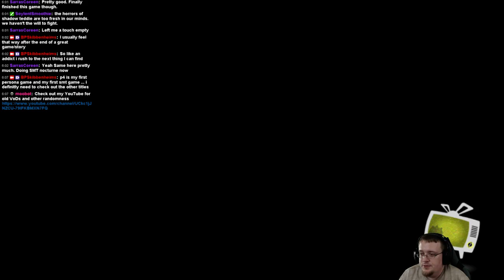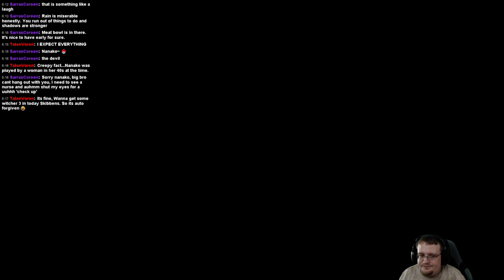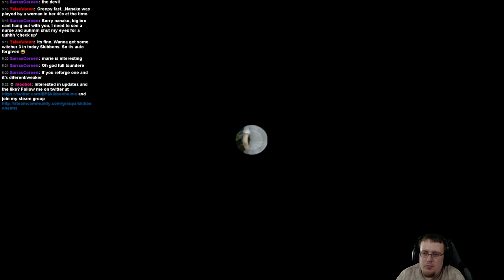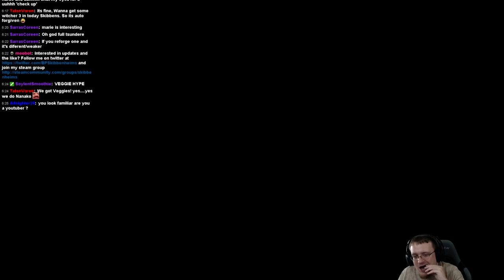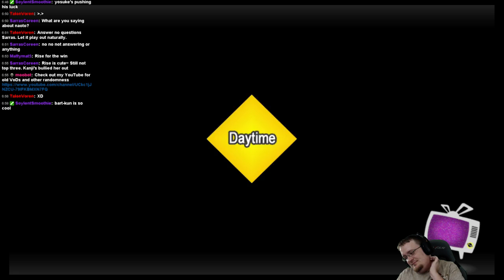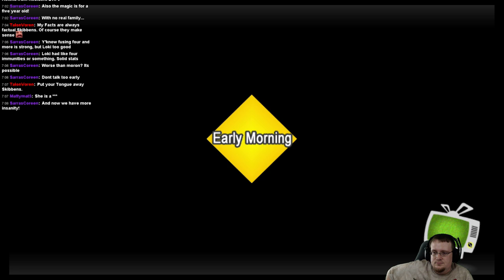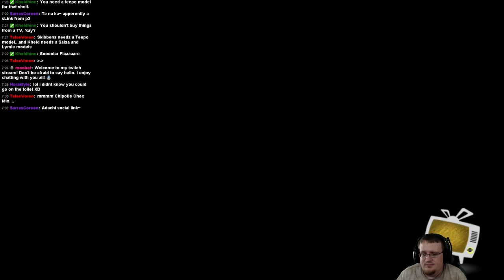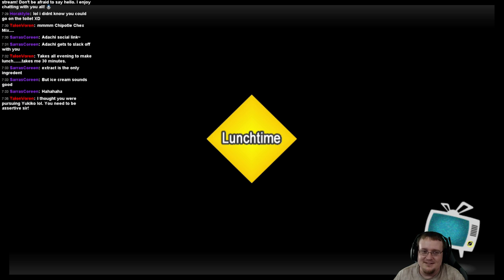Persona 4 [Day 13 - Blind] So ... after drunk Dojima scolded us ... - 1 / 2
Day 12 of my Persona 4 Golden playthrough.  This is one of the most unique games I have ever played.  It has so much charm.  I love it!